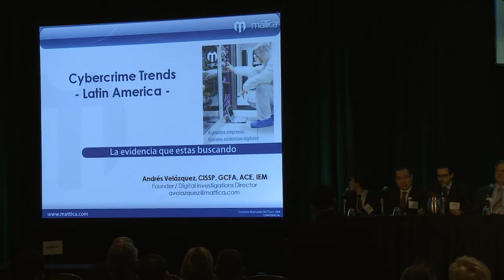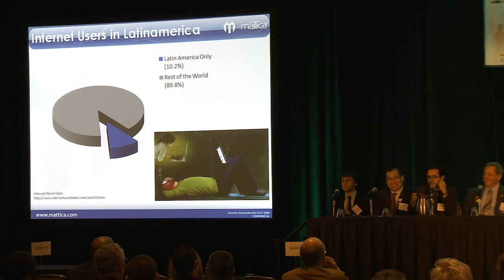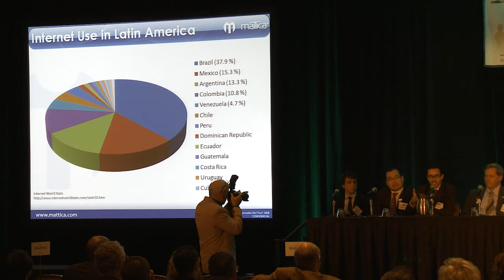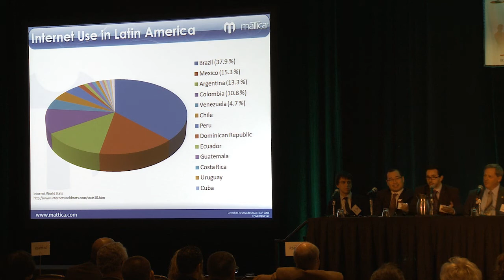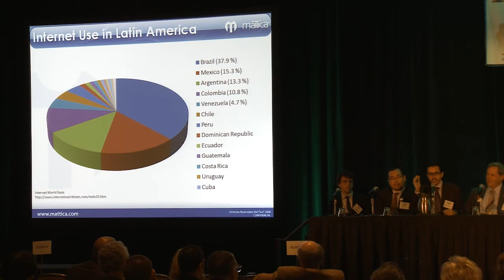SOeC Cybersecurity Symposium II: Andres Velasquez, part 1 of 2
Andres Velasquez, Mattica Computer Forensics, speaks at the International panel during SOeC's Cybersecurity Symposium II in October 2010 in San Diego. This is part 1 of 2 parts.